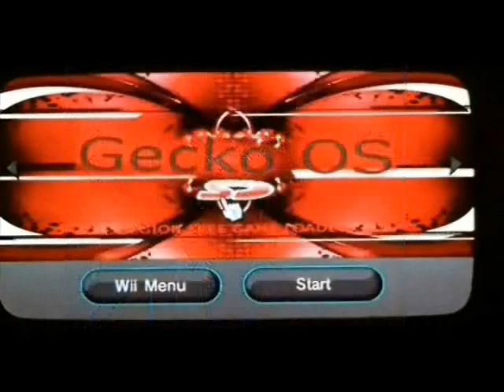Half-Life: Blue Shift - Episodio 9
En este episodio estaremos pasando por los siguientes capítulos:

Capítulo 4: Captive Freight

En este episodio estaremos llevando al Dr. Rosenberg a su laboratorio. Para esto, pasaremos por oficinas y túneles. Al llegar, el Dr. Rosenberg nos mandará a Xen, donde tendremos que encontrar un dispositivo de teletransportación. Así, se abrirá otro capítulo: Focal Point.

Capítulo 5: Focal Point

En este episodio llegaremos a Xen.

CONÓCEME MEJOR!